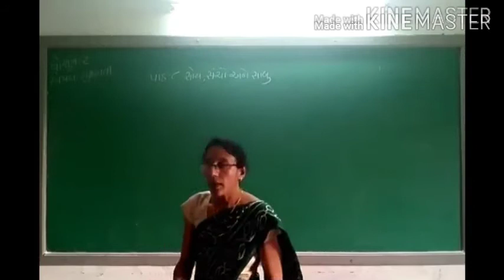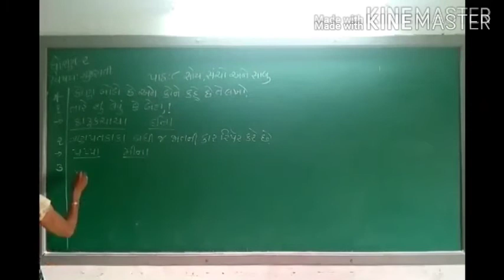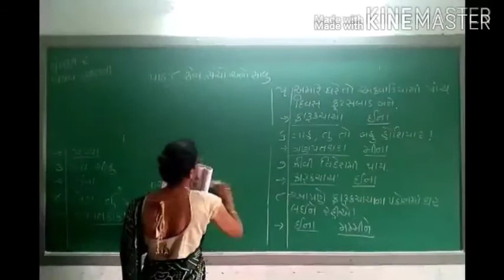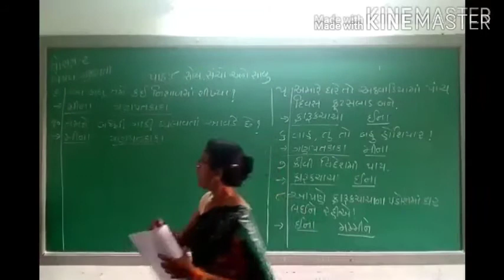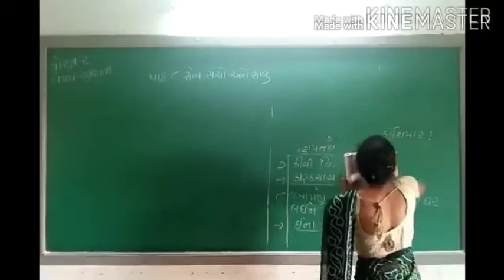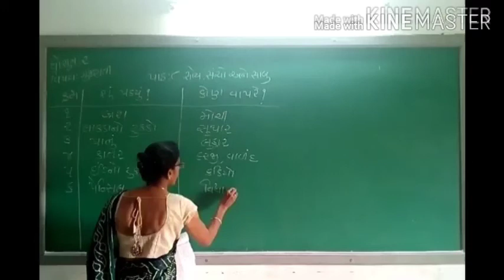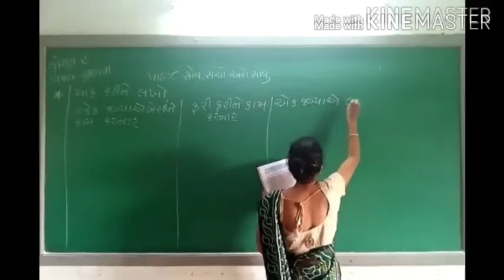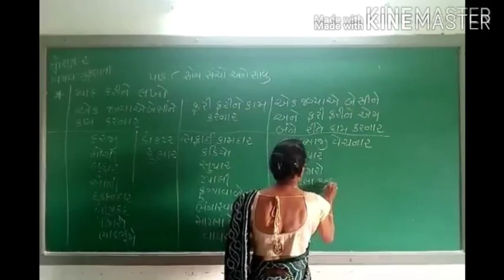Std 2 Gujrati cha-8 Lec-7